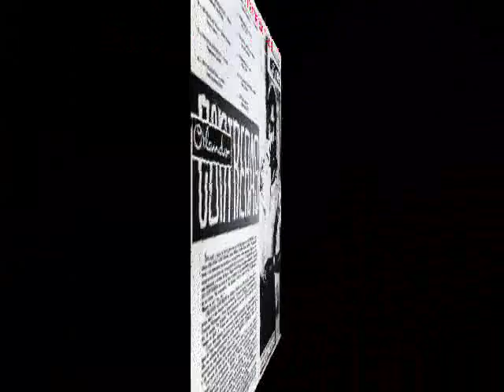ORLANDO CONTRERAS - ESTE ES CONTRERAS - PARTE 2.-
Orlando Contreras - Este Es Contreras - 1962

Detalles de este LP.
Segunda Parte::
01.- Mi Corazonada- (00:00)
02.- Por un puñado de Oro.- (02:40)
03.- Por Borracha.- (05:50)
04.- Donde Tu irás.- (08:26)
05.- Nuevamente.- (10:56)

Nota: Tengo que elaborar el video en tres partes porque YOUTUBE
      no me permite videos de más de 15 minutos.